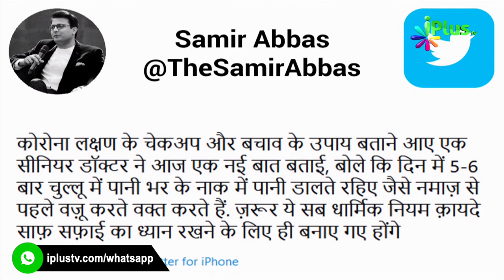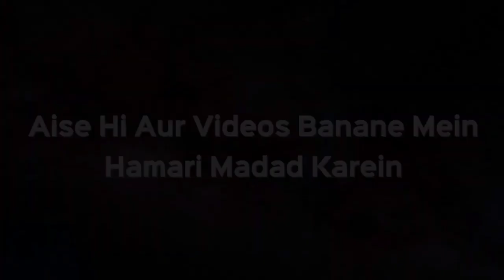Wuzu Ke Fayde | Wuzu Ki Fazilat | Wuzu Ka Fayda | Wudu Benefits | Dr. Abdul Karim Alig | iPlus TV